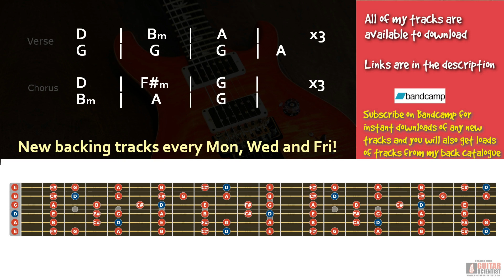Dramatic Melodic Rock Backing Track in D Major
Dramatic and dreamy melodic rock guitar backing track in d major

Chords
Verse
D       |    Bm    |    A    |           x3
G       |    G     |    G    |     A
Chorus
D       |   F#m    |    G    |           x3

Here you will find original backing tracks for you to practise improvising guitar, singing, rapping or whatever musical instrument you play.

I upload jam tracks in different keys, time and genres including R&B, Blues, Hip Hop, metal, Reggae, rock, melodic rock, funk, soul, 80's and more.

I sell licenses for all my tracks. email if you are interested.